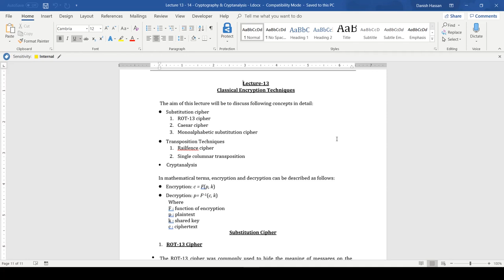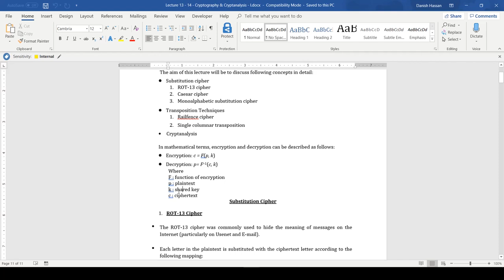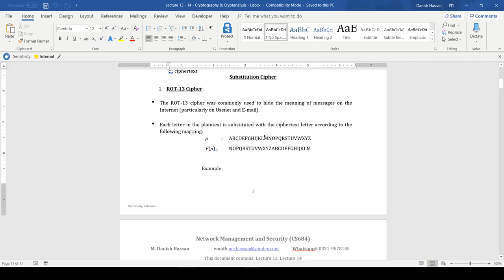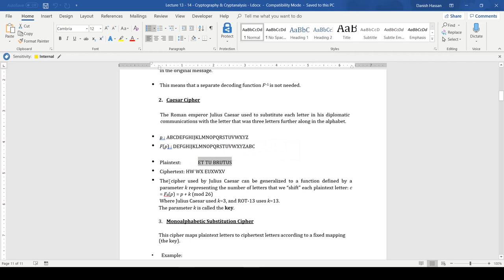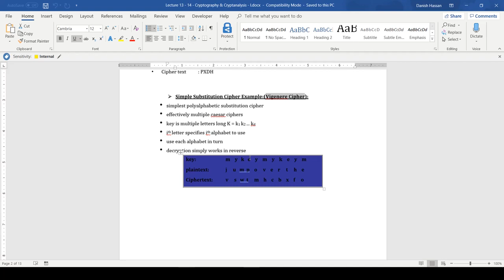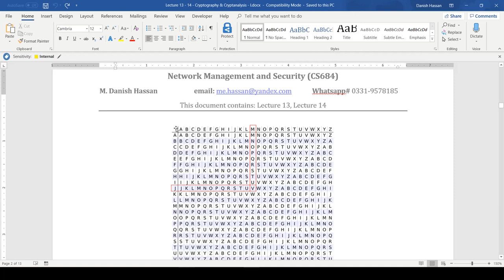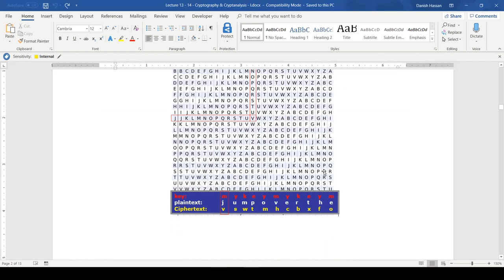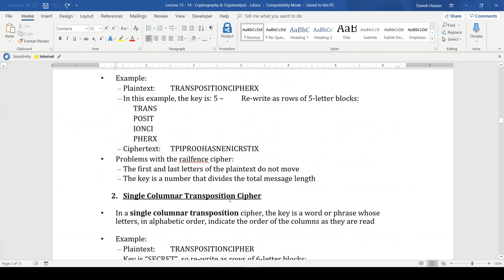NMS Mid Revision Video 4